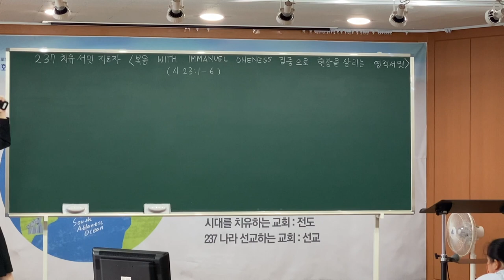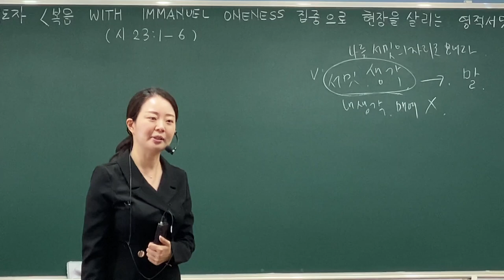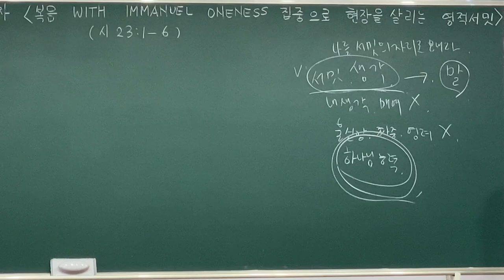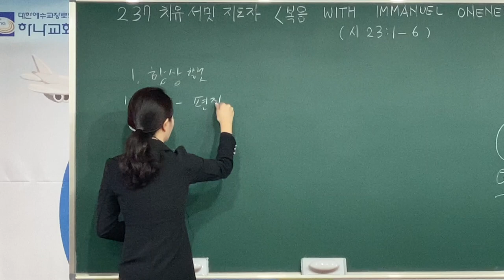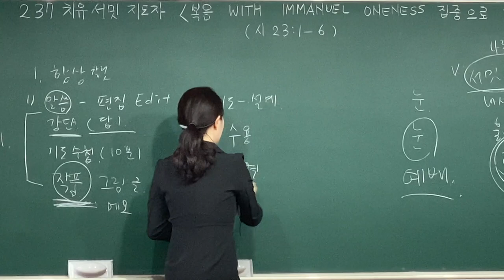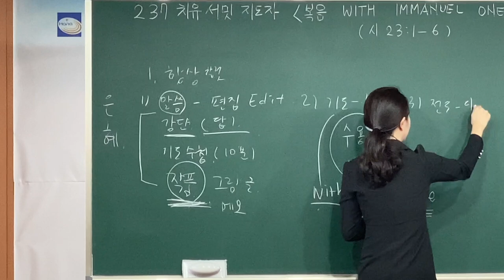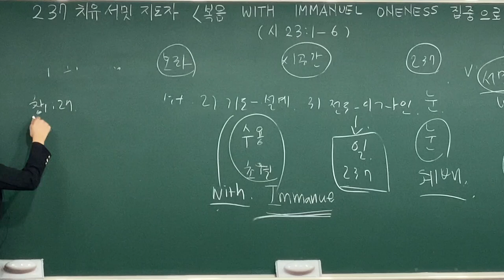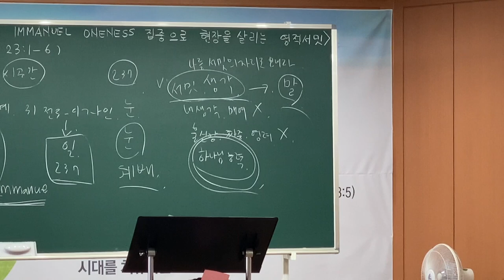20210912 초등부 예배 237치유 서밋 지도자 (복음With,Immanuel,Oneness 집중으로 현장을 살리는 영적서밋)(시편23:1~6)-김민정 전도사님-(대구하나교회)